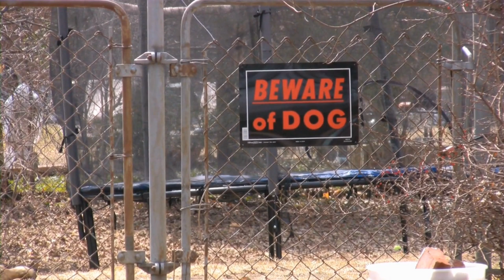Coping with Separation Anxiety in Siberian Huskies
Separation anxiety is a common issue that many dog owners face, and Siberian Huskies are no exception  These beautiful and intelligent dogs form strong bonds with their owners, making it difficult for them to cope when their humans are away  In this article, we will explore the causes of separation anxiety in Siberian Huskies and discuss effective coping strategies to help both the dogs and their owners navigate this challenging situation

First, let's understand what separation anxiety in dogs actually means  Separation anxiety is a condition in which dogs experience intense distress or panic when they are separated from their owners or left alone
00:00 Coping with Separation Anxiety in Siberian Huskies